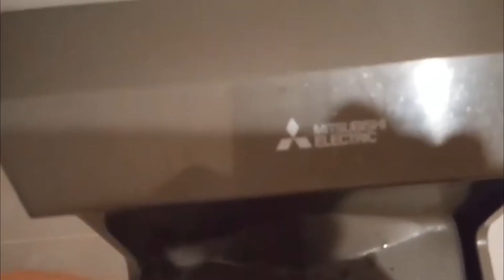2018 World Dryer SLIMdri @ Music & Arts - Fairview Heights, IL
(1/8/23)

Color: Brushed Chrome
Material: Aluminum
Brand: World Dryer
Model #: L-971A
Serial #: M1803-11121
Country: USA (manufactured in China)